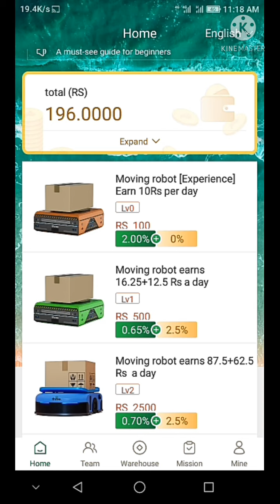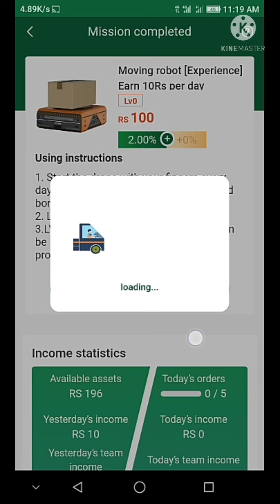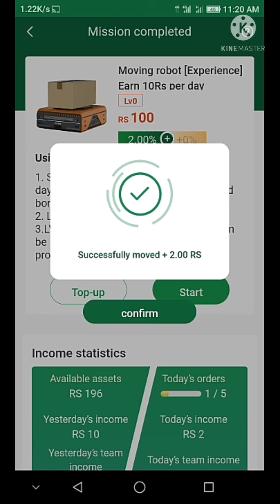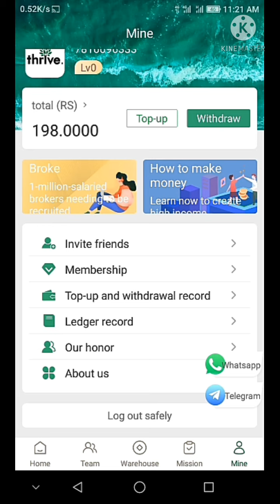Thrive New Order Graving App Full Details In Tamil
Myer New Order Graping Full details Vedio Link

App link.

Refferal code

   9676977